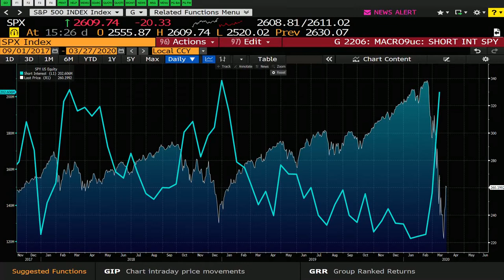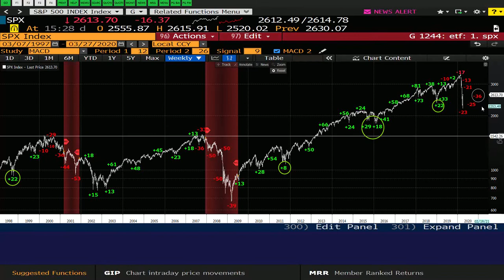Market Commentary 3/27/2020